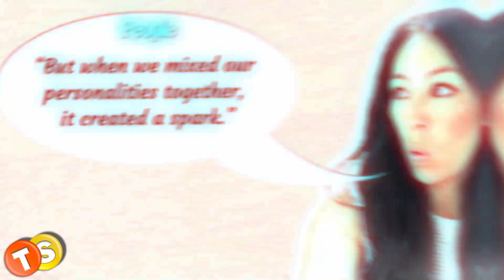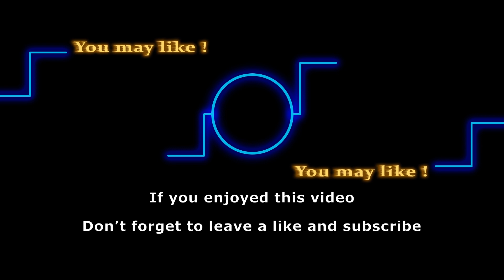Fixer Upper hosts Chip and Joanna Gaines share inside scoops of their relationship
This video was so much fun to make as Chip and Joanna Gaines are our favorite reality TV couple. They are so inspirational and their story makes us want to have faith in love again.

The co-hosts of Fixer Upper have been married for a really long time now. Recently, in an interview with Country Living Magazine, the business partners-turned-life partners shared some really interesting facts of their relationship. The couple claims that their first date wasn’t perfect. But how is it now? Let’s find out.

Track: Winds of Spring
Artist: The 126ers

Turn on your notifications if you want to be notified every time we upload a video!

About TrendStreet
We are dedicated to bringing you the latest spoilers, news and updates from your favorite American soap operas, and television shows. Tune in to our channel to catch up with shows such as the Young and the Restless and the Bold and the Beautiful. You can count on us to bring you the most trending stories from your beloved celebrities and update you on what's going on in the soap world.